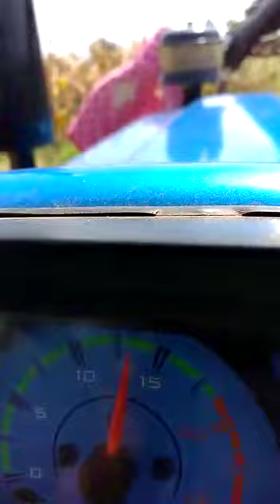shorts makka makkathresher vardhman ➡️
BOOK NOW